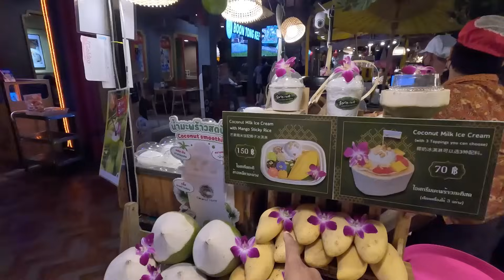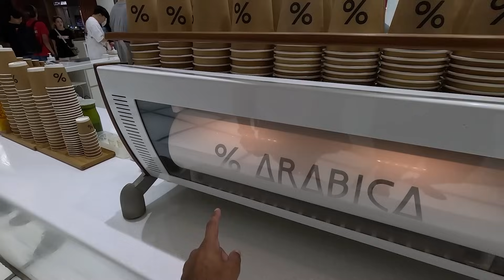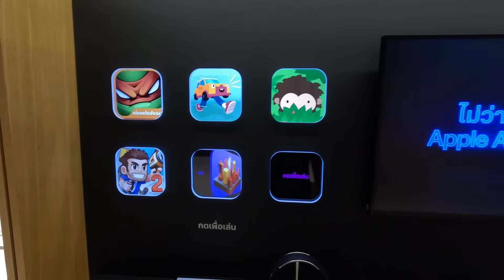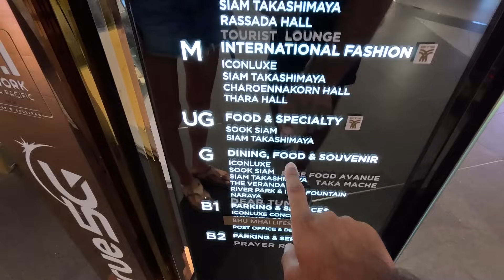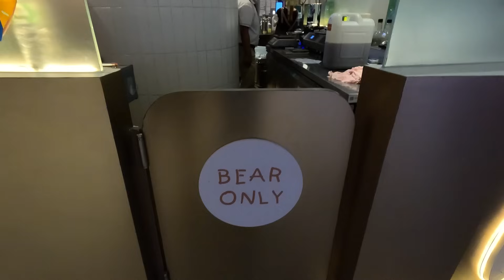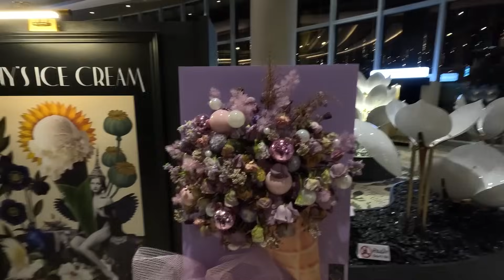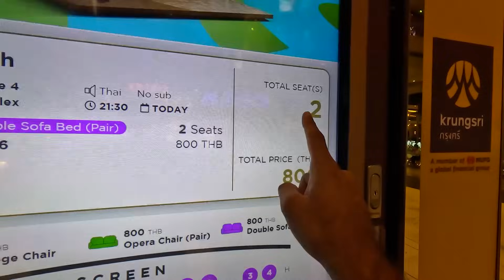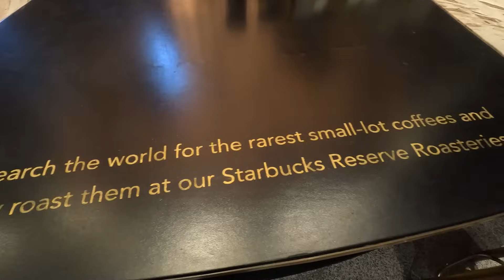This BILLION DOLLAR Shopping Mall in Bangkok was MIND BLOWING 🇹🇭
Join us as for the ultimate Bangkok experience: visiting the vibrant world of ICONSIAM along the Chao Phraya River! 🌟 We started off with some mouthwatering eats and made our way up through the luxe stores and amazing spaces, including both the viewing points and enormous Christmas decorations!!! We hope we captured the essence of this spot as it's hands down the most luxurious shopping mall we’ve ever been to 🛍️🍜💸 Come join the adventure!

CHAPTERS
0:00 Entering
1:05 Street Food Court
2:42 Pad Thai
6:32 Pad Kra Pao
9:35 Fancy Mango Sticky Rice
13:32 The Veranda
16:06 Iconluxe
18:20 %
20:36 Apple Store
32:29 Pearl Milk Tea
37:58 Fine Dining Floor
42:24 Cinema
47:30 Napalai Terrace Viewpoint
49:00 Christmas is coming!